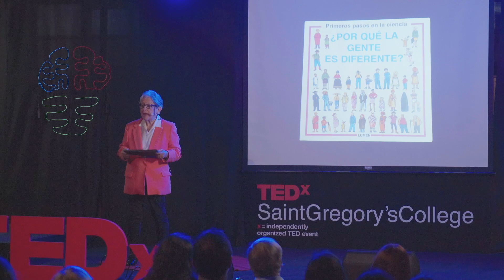Repensar la vida de la personas con discapacidad | Stella Caniza de Paez | TEDxSaintGregory'sCollege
Si alguna vez te preguntaste ¿dónde terminan las limitaciones reales y dónde empiezan las limitaciones que la sociedad le impone a las personas con discapacidad?, en esta charla Stella propone nuevos puntos de vista que te pueden orientar. Miembro Fundador y actual Presidente Honoraria de FUNDAL
Miembro Fundador de FEPI:  "Centro Dra. Lydia Coriat"
PROFESORA HONORARIA. Facultad de Humanidades y Ciencias Sociales. Universidad Nacional de Misiones.
Docente de la diplomatura en Inclusión Educativa. Universidad de San Isidro.
Ex Docente de la Licenciatura en Educación Especial de la Universidad Nac. de San Martín. 2006/2022.
Ex. Miembro titular de la Comisión de discapacidad y Derechos Humanos de la Universidad Nacional de San Martín. 2006/2022.
Ex Directora Nacional de Educación Especial (1984/ 1989)

Profesora de Deficientes del Oído, la voz y la palabra. (1965)
Master Universitario en Integración de las Personas con Discapacidad (1995) Universidad de Salamanca. España. This talk was given at a TEDx event using the TED conference format but independently organized by a local community.